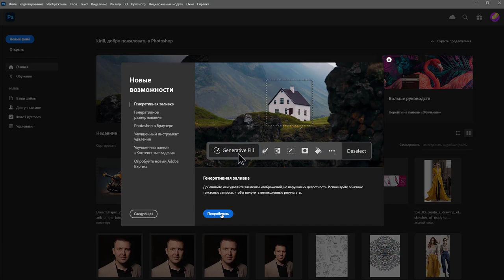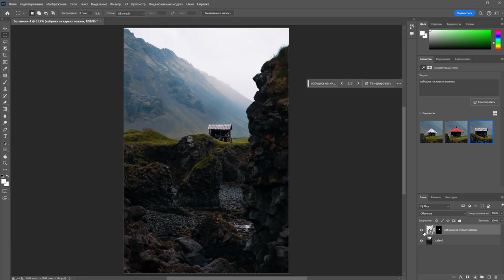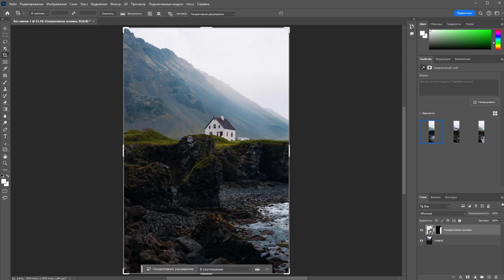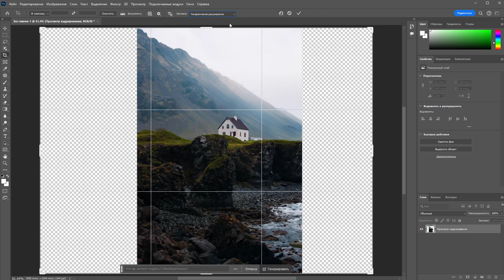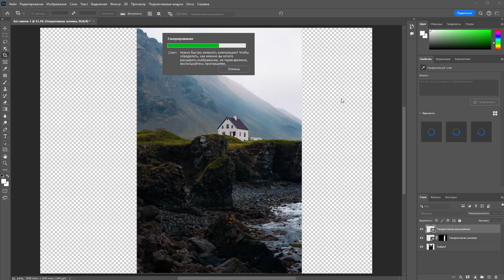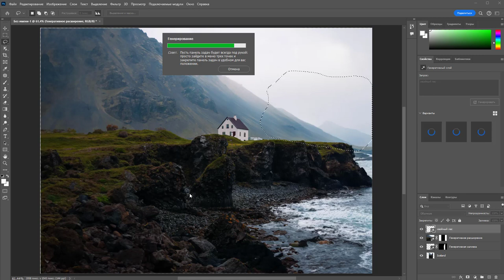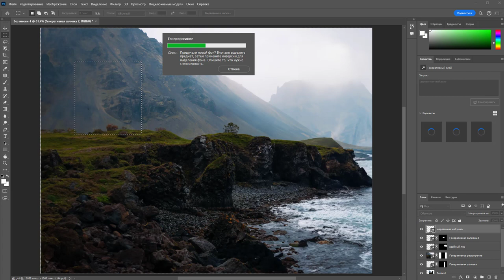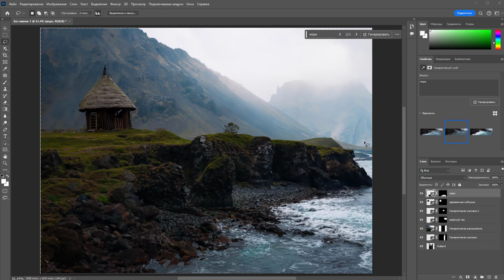Нейросети в Adobe Photoshop / Generative fill / Generative extend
В видео Использована версия Adobe Photoshop 25.0